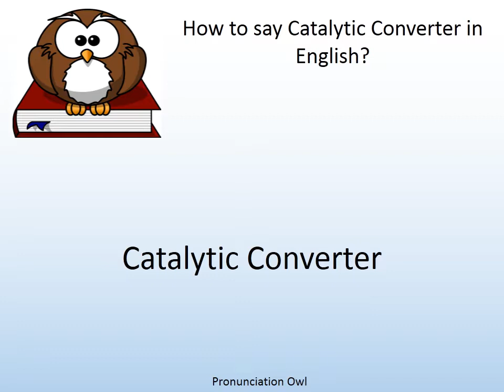How to say Catalytic Converter in English? - Pronunciation Owl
How to say Catalytic Converter in English? Learn the pronunciation of Catalytic Converter!